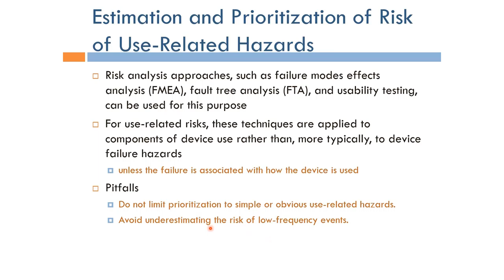Human Factors Engineering: Risk Estimation and Prioritization of Hazards (Arabic Narration)